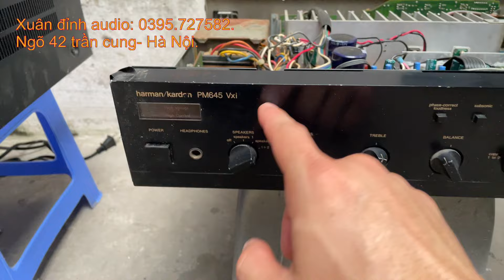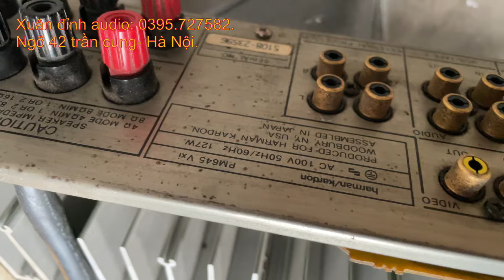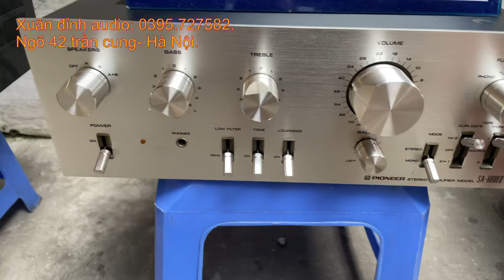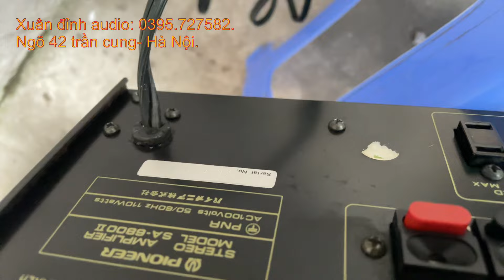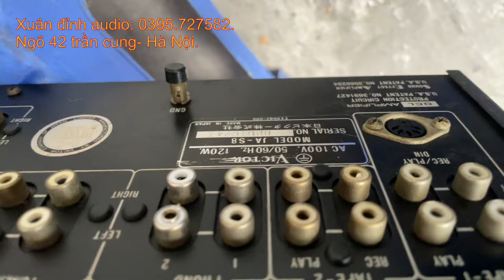Amply Bãi Nhật Giá Rẻ, Amply Khách Nâng Cấp Chỉ 700k, Mời Các Bác | Xuân Đỉnh.